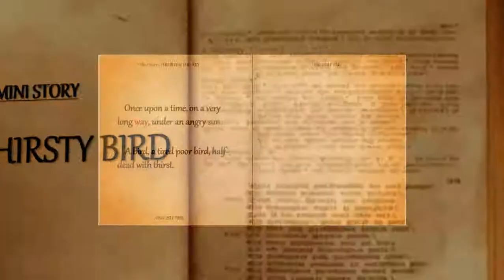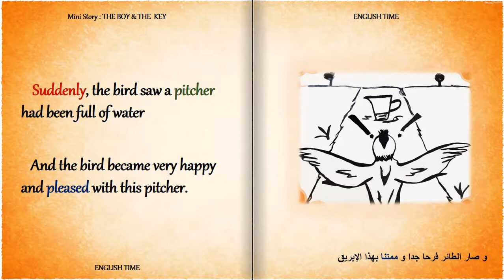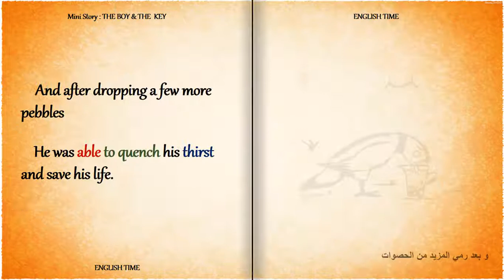[مترجمة] Story #2 The Thirsty Bird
Our story for today is ( The thirsty bird )
A bird, half-dead with thirst, came upon a Pitcher which had once been full of water; but when the bird put its beak into the mouth of the Pitcher he found that only very little water was left in it and that he could not reach far enough down to get at it.
He tried, and he tried, but at last had to give up in despair.
Then a thought came to him, and he took a pebble and dropped it into the Pitcher.
Then he took another pebble and dropped it into the Pitcher. Then he took another pebble and dropped that into the Pitcher. Then he took another pebble and dropped that into the Pitcher. Then he took another pebble and dropped that into the Pitcher. Then he took another pebble and dropped that into the Pitcher. At last, at last, he saw the water mount up near him, and after casting in a few more pebbles he was able to quench his thirst and save his life.